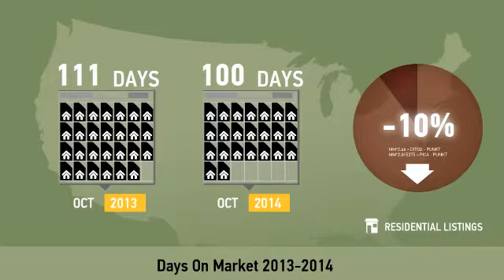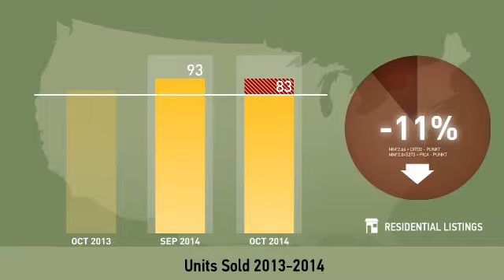Gastonia,NC, Real Estate Market Update from allentate,October,2014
allentate Video Update recapping market activity within Gastonia, NC, during the month of October, 2014